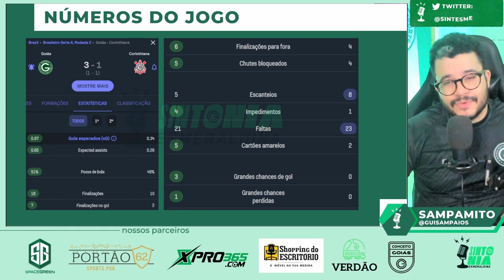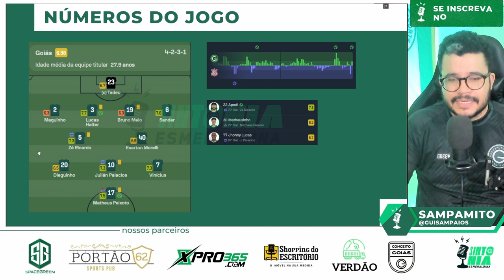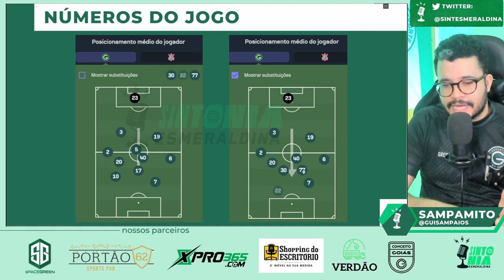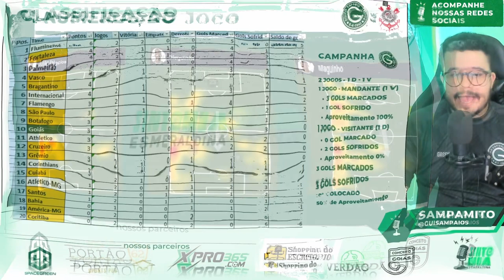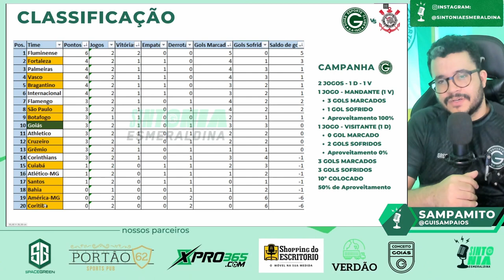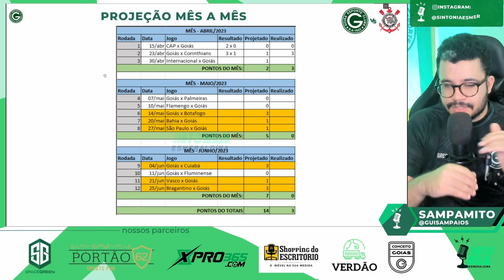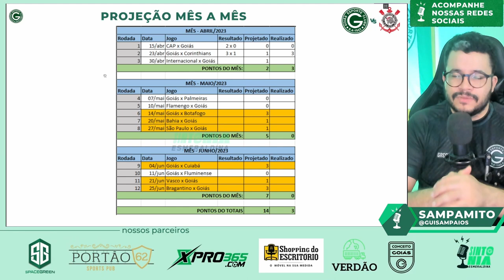GOIÁS VENCE DE VIRADA, COM GOLAÇO DE APODI! ANÁLISE DO JOGO GOIÁS 3 X 1 CORINTHIANS BRASILEIRÃO 2023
Timeline:
00:00 - Abertura
00:55 - Introdução
03:33 - Informações
04:08 - Nossos Parceiros
05:05 - Público e renda
05:51 - Escalação
07:23 - Números do Jogo
15:55 - Classificação e Projeção do Goiás
20:06 - Próximos Jogos do Goiás
21:06 - Opinião e Análise
28:08 - Encerramento

Nossos Parceiros:
SpaceGreen a